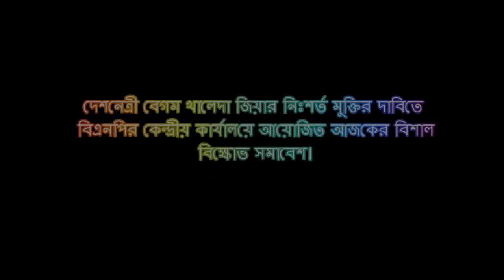গণতন্ত্রের মা দেশনেত্রী বেগম খালেদা জিয়ার নি:শর্ত মুক্তির দাবীতে বিএনপির সমাবেশ।। জনতার ঢল।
গণতন্ত্রের মা দেশনেত্রী বেগম খালেদা জিয়ার নি:শর্ত মুক্তি ও সুচিকিৎসার দাবীতে নয়াপল্টনস্থ বিএনপি কেন্দ্রীয় কার্যালয়ের সামনে এক বিশাল সমাবেশ করেছে বাংলাদেশ জাতীয়তাবাদী দল-বিএনপি।

শুক্রবার (২০ জুলাই) দুপুর ৩টায় আনুষ্ঠানিকভাবে সমাবেশটি শুরু হয়। কিন্তু দুপুর দেড়টা থেকেই নেতাকর্মীদের ব্যাপক উপস্থিতির চাপে অনানুষ্ঠানিকভাবে সমাবেশ শুরু হয়ে যায়। বিক্ষোভ সমাবেশ নেতাকর্মীদের অংশগ্রহণে মহাসমাবেশের রূপ নেয়। বিভিন্ন অঞ্চল থেকে নেতাকর্মীরা বিশাল বিশাল মিছিল সহকারে যোগ দেন সমাবেশে। ফলে দলের প্রধান কার্যালয়ের সামনের সড়ক জনসমুদ্রের জোয়ার পরিণত হয়েছে। কাকরাইল মোড় থেকে ফকিরাপুল পর্যন্ত মানুষে আর মানুষে কানায় কানায় পূর্ণ হয়ে যায়।

স্লোগানে স্লোগানে প্রকম্পিত হয়ে উঠে নয়াপল্টন। ‘স্বৈরাচারীর কালো হাত, ভেঙে দাও গুড়িয়ে দাও’, ‘আর নয় প্রতিরোধ, এবার হবে প্রতিশোধ’, ‘জে‌লের তালা ভাঙব, আমার মাকে আনব,’ ‘আমার নেত্রী আমার মা জেলে থাকতে দেবো না’, ইত্যাদি স্লোগানে উত্তাল ছিল সমাবেশস্থল।

সমাবেশে বক্তব্য রাখেন বিএনপি, যুবদল, ছাত্রদলসহ অঙ্গ ও সহযোগী সংগঠনের শীর্ষ নেতারা। দলের প্রধানের মুক্তির দাবিতে এই বিক্ষোভ সমাবেশে সভাপতিত্ব করছেন মহাসচিব মির্জা ফখরুল ইসলাম আলমগীর।